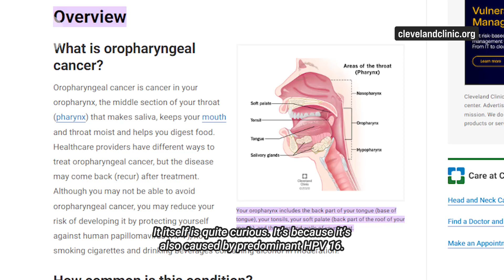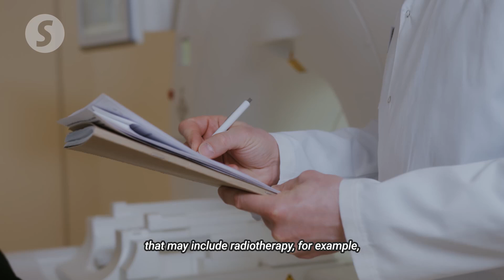EP244: HPV and oral cancer | PUTTING DR G ON THE SPOT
Consultant urologist Dr George Lee Eng Geap, or a.k.a Dr G, answers queries from a reader enquiring about the danger of human papillomavirus (HPV) poses to men in causing oropharyngeal cancer.